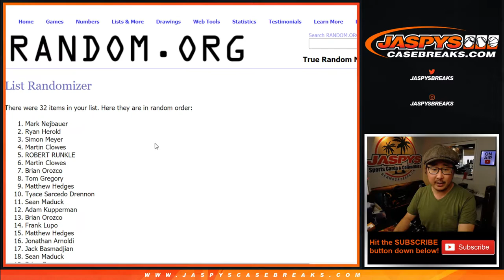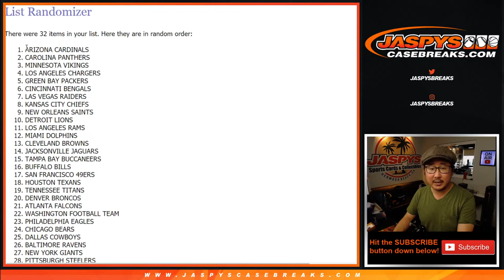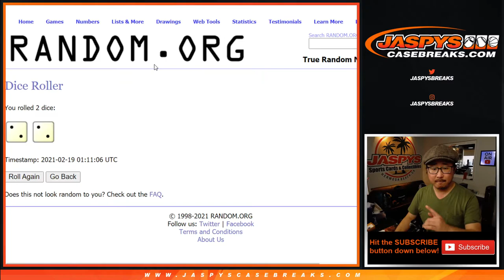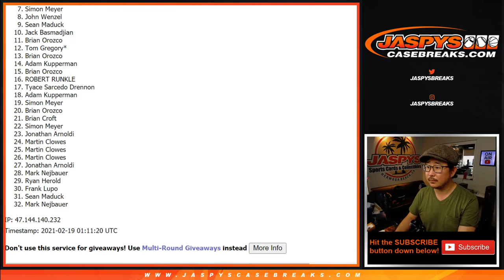Th, 02.18.21 // 1Pack (cello) RT #28 // 2020 Panini Prizm NFL